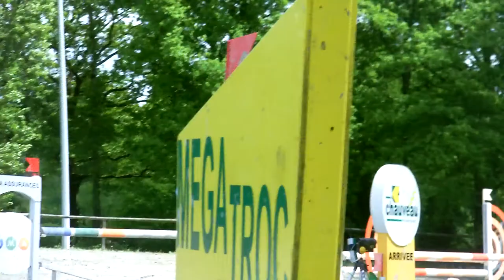Hélène et Rakam de Méloir Sautron le 11.05.2014 Ecuries du Val de Loire